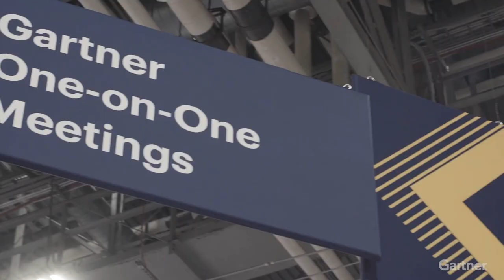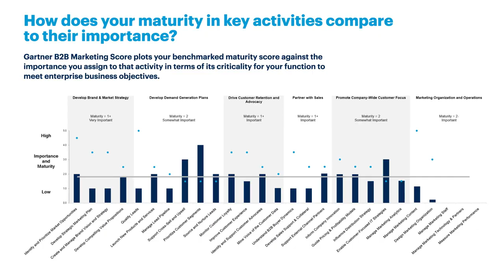New to Role Chief Marketing Officer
New -to-role CMOs are taking on more responsibility than ever before and with that comes increased challenges.  Learn how Gartner for Marketing Leaders can help CMOs as they tackle their mission critical priorities.  Such as, driving digital transformatoin and growth and maximizing their martech stack.

Gartner helps new CMOs lead their organization to stronger performance and sustainable business growth by providing dedicated support, tailored peer insight and practical tools.